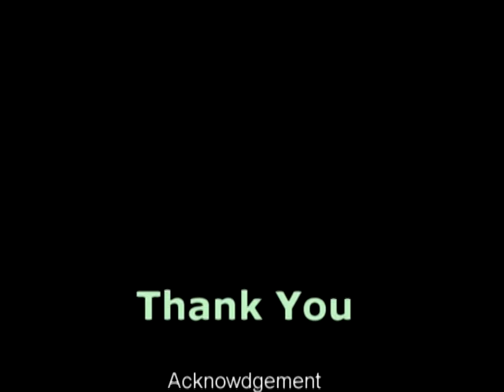ARTERIAL SUPPLY OF HEART BY DR ASHWINI S SHETTY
This video describes the arterial supply of the heart with the specimens